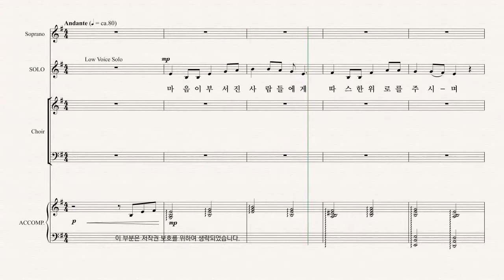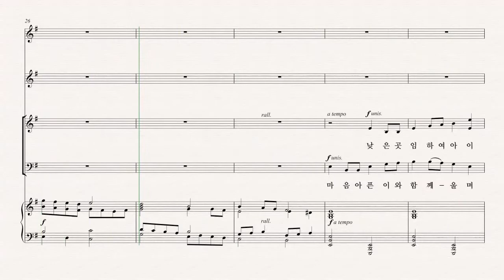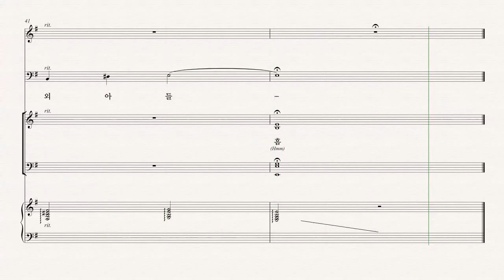[부활절 칸타타] MARK HAYES '온맘다해' 02.그는 누구이신가 파트연습 - A